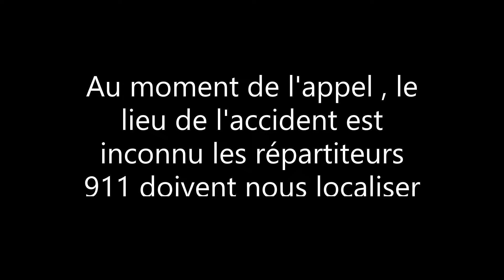Simulation evacuation hors route St-Isidore de Beauce 11 Fevrier 2022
Simulation d'évacuation hors route sur le sentier de motoneige TQ#75 à St-Isidore de Beauce le 11 Février 2022